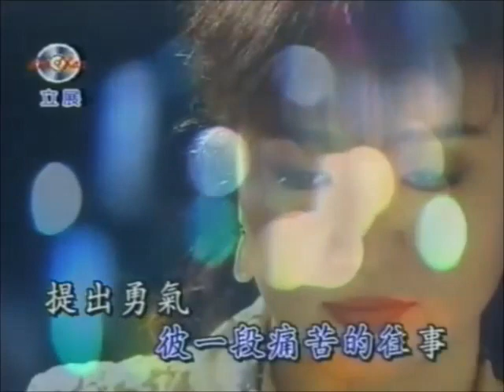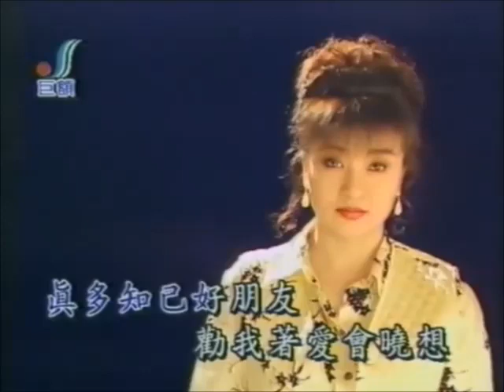李芊慧-往事何必想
往事何必想

作詞：陳和平
作曲：俞隆華

不是我要愛風流　貪戀跳舞甲飲酒
實在是為要解憂愁　孤不三終變這樣
真多知已好朋友　勸我著愛會曉想
應該決心來看破　彼一段痛苦的往事
提出著勇氣　另外擱再去追求

不通怪我無志氣　暝日恰想也是伊
實在是為愛來所致　綿綿情絲斷袜離
真多朋友地講起　我的感情太幼稚
既然兩人無緣份　應該著將他放袜記
提出著勇氣　另外追求新伴侶